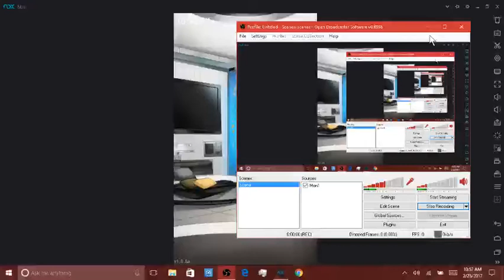Mystic Messenger - (Jumin's Route) -Deep Story- Part 67 - (Playthrough)